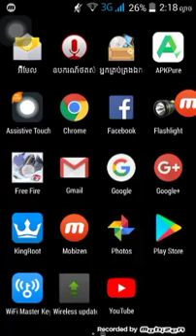លេងgames free fire